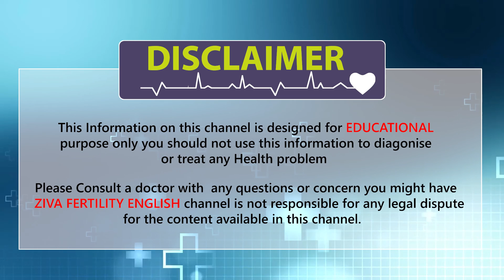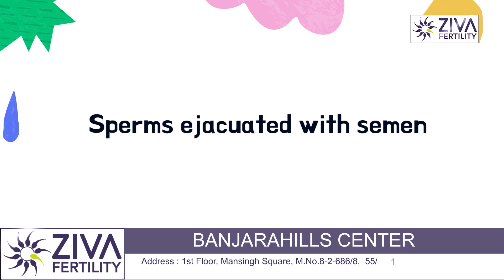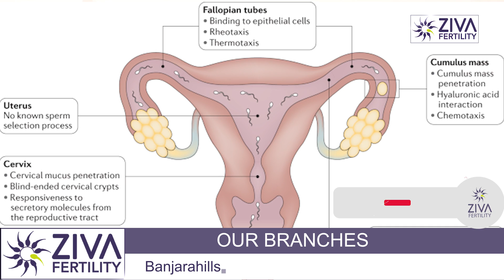How Much Time To Lay Down After Intercourse - Tips To Get Pregnant Fast - Dr Chekuri Suvarchala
Dr. Chekuri Suvarchala (Scientific Director, Masters in Clinical Embryology (Australia & UK, PhD (Genetics)) - Topic: " How Much Time To Lay Down After Intercourse " - ZIVA Fertility English -  20-Jul-2022

Ziva's Success story:
1)  22+ Years of Experience
2)  Around 90% Success Rate
3)  10,200 ICSI Cycles
4)  2,200 IVF Cycles
5)  4+ Centers in Hyderabad